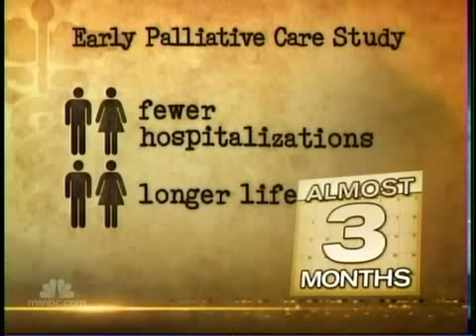Patient: Palliative helps me live my life to the fullest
Sept. 10: Jim Windhorst, palliative care patient at Massachusetts General Hospital, talks about the acupuncture, physical therapy, and other therapies that helps him live with lung cancer.